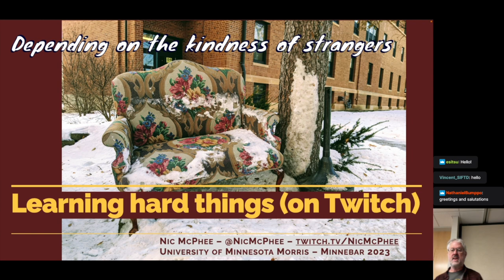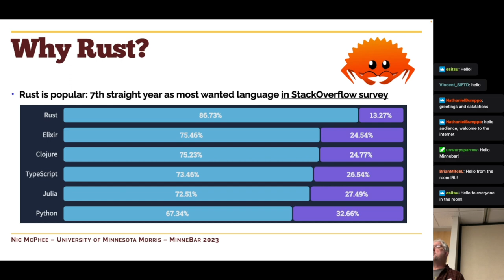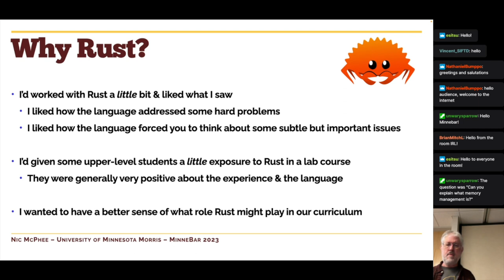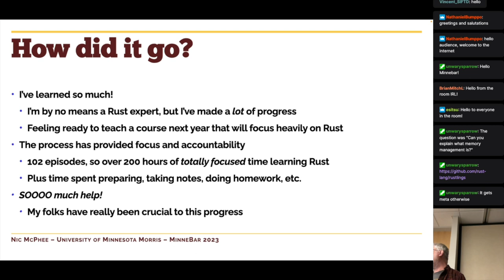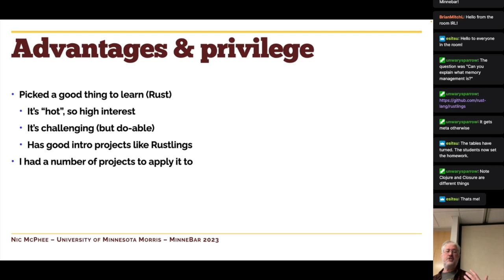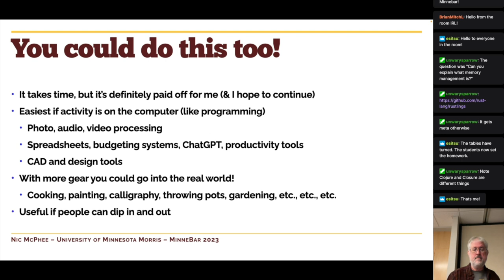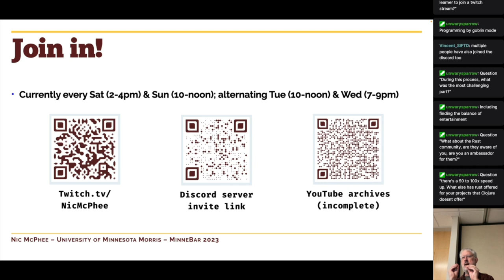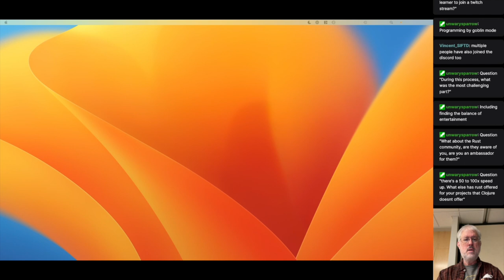Live programming in Rust on Twitch: Nic McPhee @ MinneBar 17 (2023)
Nic McPhee's talk at MinneBar 17, 22 April 2023: "The kindness of strangers: Learning new skills through live programming on Twitch".

This is actually a recording of the live stream of the talk on Twitch, so I'm not always in the camera frame, and the audio is a little inconsistent; many apologies. Huge thanks to the MinneStar folks for allowing me to stream, and to all the people that attended, both in person and on-line.

Videos of my Twitch live streams can be found at @UnhinderedByCoding

The abstract/description of the talk:

After COVID scuppered my plans for a European research sabbatical, I opted to use the 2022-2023 school year to learn some new technologies. It's easy to say "I'm going to use this time to learn X", but it's not easy to actually make that happen in practice. I was in the position so many of us have been in: "How do I stay focused and keep myself accountable?".

As an experiment last May, I scheduled two 2-hour live streaming sessions a week on Twitch, where I programmed live on the Internet, teaching myself the Rust programming language with the assistance of complete strangers from (literally) around the world. At the beginning I had no idea if anyone would show up or what the experience would be like, but found that there were people out there who were happy to not only watch me program but also to patiently answer questions, make suggestions, and generally support my learning. By August I decided to double the number of sessions per week, and to date I've generated several hundred hours of live programming on Twitch, going through tutorials, rewriting past programs, and building new applications.

In this talk I'll focus on the live programming and social support side of the process, how helpful this has been, and how important my little streaming community has been in my learning. I'll also share a few things I've learned along the way. I was using this to learn a new programming language, but I think a similar process could be used to help learn almost any tool or process that you can share live online. I won't get too deep into the weeds of Rust in the talk, but I'd be more than happy to answer questions about my experience with Rust if folks are interested.

The talk was live streamed on Twitch (where this recording comes from), so the folks that have been so helpful and supportive could join us.